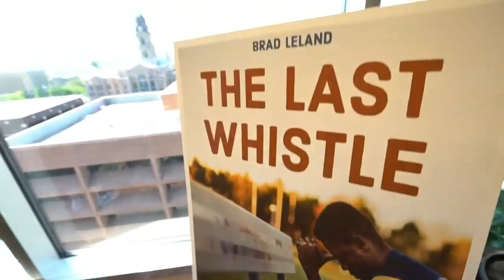Football movie filmed in Fort Worth